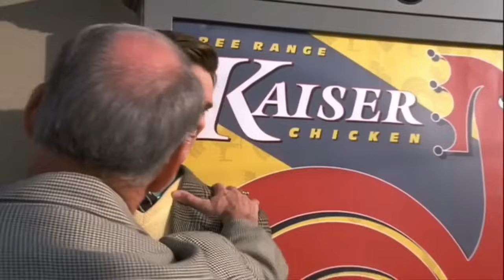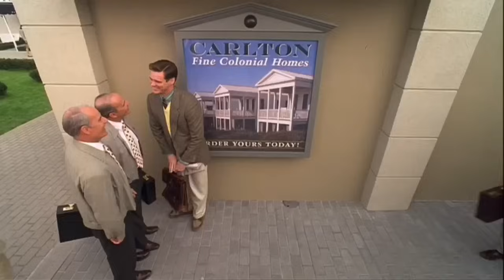The Truman Show - "Advertising Mashup" - 1998 (HD)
This mashup from the 90s drama/comedy THE TRUMAN SHOW, takes all the hidden and hilarious advertising in Truman's life and puts them into one video.